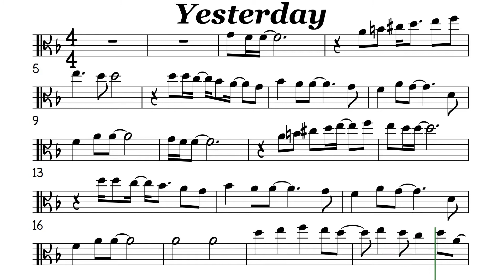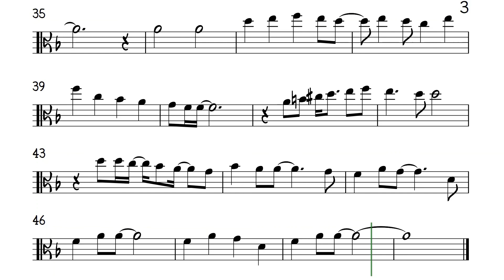Yesterday Viola Sheet Music Backing Track Play Along Partitura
The Beatles
Yesterday

Suddenly
There's a shadow hangin' over me

Why she had to go, I don't know, she wouldn't say
I said something wrong, now I long for yesterday